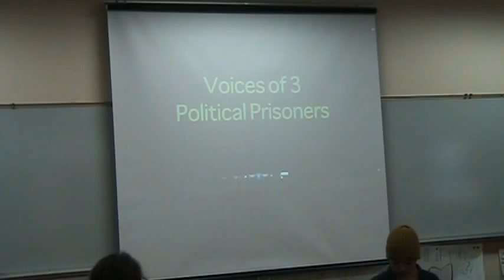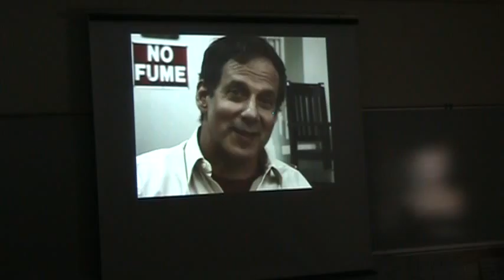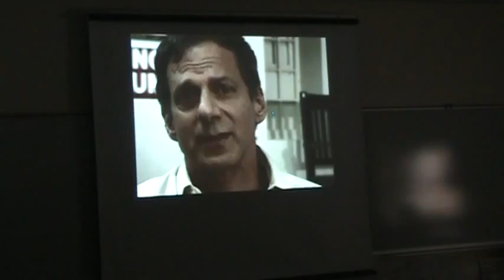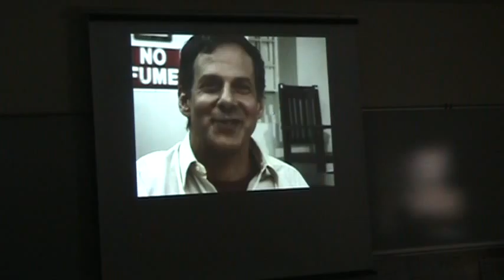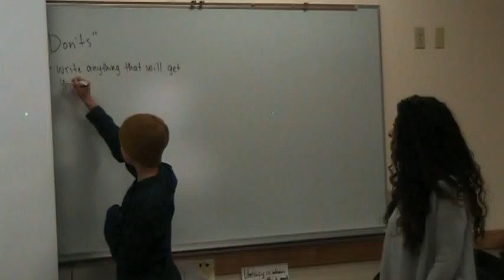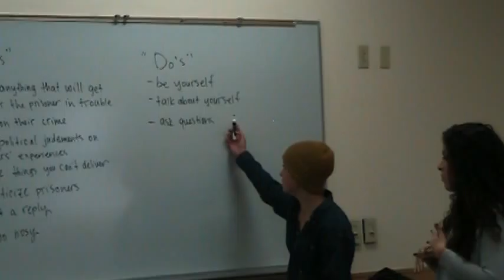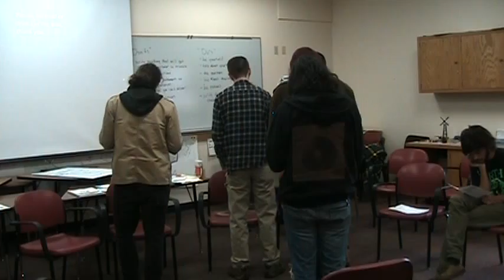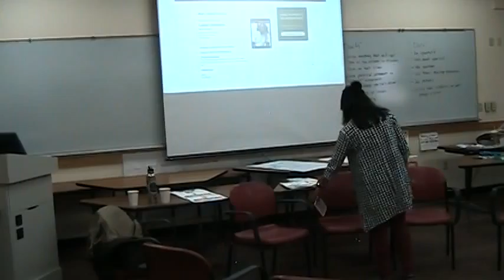Workshop Prisoner Letter Writing - Dabney Meachum and Kikue Hardman March 26, 2016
Description1st Annual Anarchism, Crime, and Justice Conference - Workshop Prisoner Letter Writing - Dabney Meachum and Kikue Hardman March 26, 2016